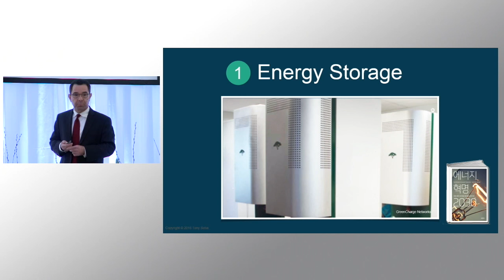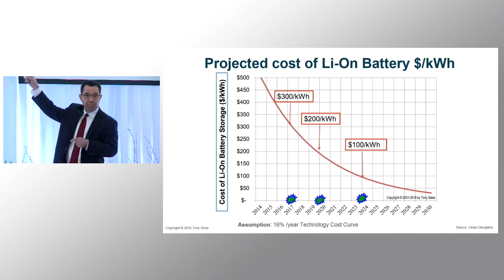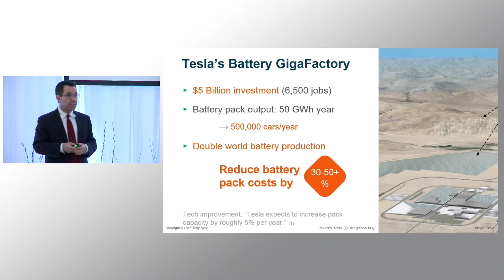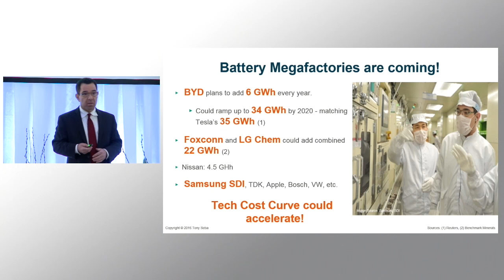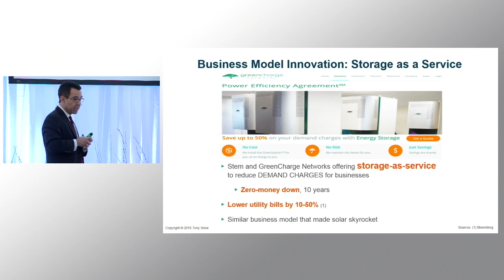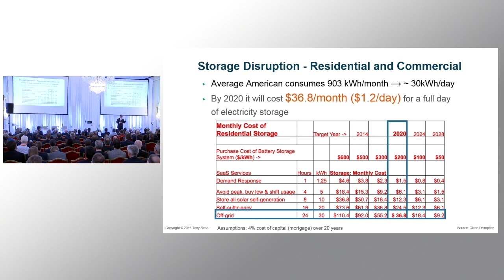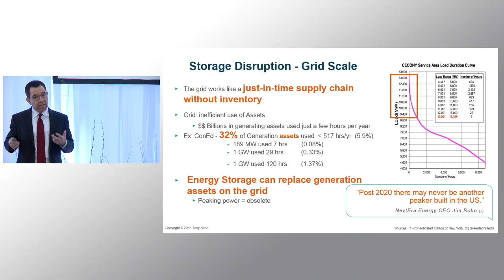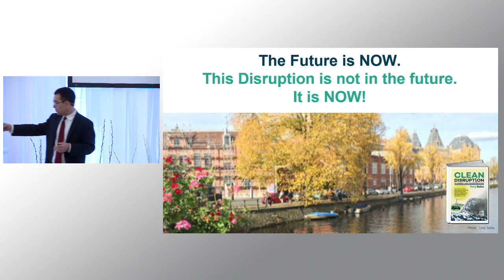The Energy Storage Disruption - End Of Peakers by 2020 and Baseload by 2030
Tony Seba's Clean Disruption Keynote presentation at the Swedbank Nordic Energy Summit in Oslo, Norway, March 17th, 2016.

The keynote, based on the book 'Clean Disruption of Energy and Transportation' assert that four technology categories will disrupt energy and transportation by:
1- Batteries / Energy Storage
2- Electric Vehicles
3- Self-Driving Vehicles
4- Solar Energy

The outcome of the Clean Disruption is that by 2030
• Centralized Power Generation will be disrupted.
• Peaking Power Plants (Peakers) will be obsolete.
•  All new vehicles will be electric.
• All new vehicles will be autonomous (self-driving).
• Oil will be obsolete.
• Coal, natural gas and nuclear will be obsolete.
• 80+ per cent of parking spaces will be obsolete.
• Individual car ownership will be obsolete.
• All energy will be provided by solar (and wind)

Clean Disruption is a technology disruption. Just like digital cameras disrupted film and the web disrupted publishing, Clean Disruption is inevitable and it will be swift.